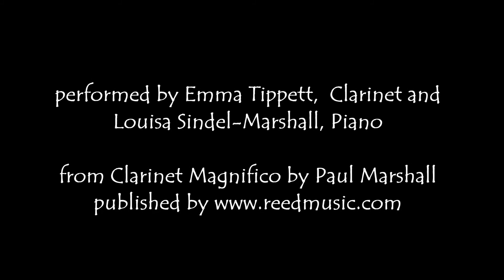Poseidon for Clarinet and Piano by Paul Marshall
Poseidon for Clarinet and Piano - performed by Emma Tippett (Clarinet) and Louisa Sindel-Marshall (Piano).